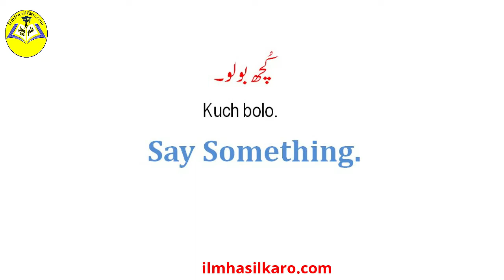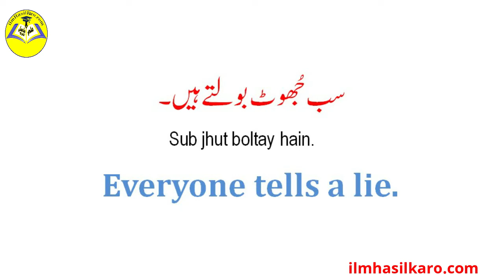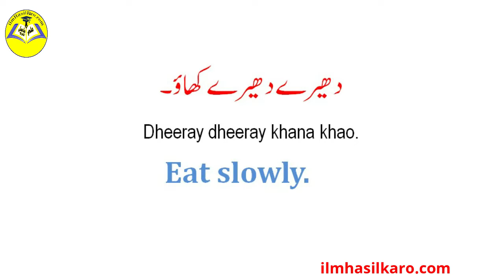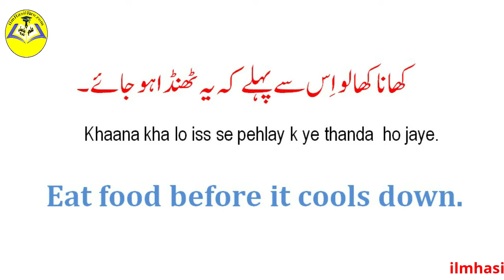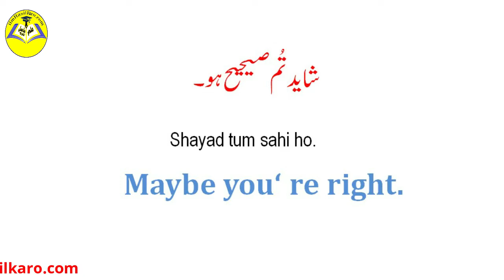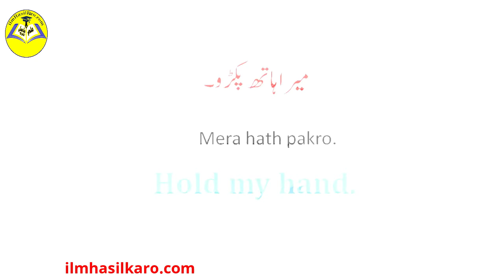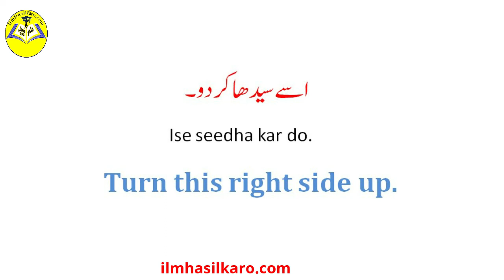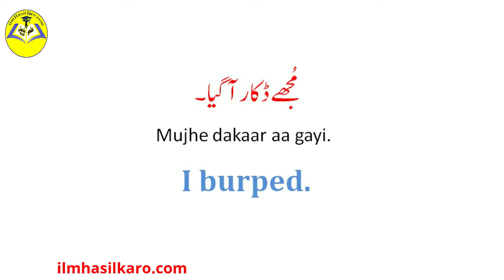Daily Use Sentences for English Speaking Practice | English bolna kaise seekhain | Spoken English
Through our videos from English to Urdu, you can make English learning easy. Browse from different videos from English vocabulary, English to Urdu translation, tenses and daily use sentences and enhance your English speaking skills. Through English to Urdu translation, you can learn English fast. English learning videos with Urdu translation are the best way to improve your English speaking practice and learn English fast English to Urdu translation.
Greetings all,
English is not our first language, so we face difficulty in learning and speaking it correctly in our daily English conversation With Strangers. Still, understanding and speaking English is the need of the recent era. No one can make good progress (in studies, business, or other high demanding fields of life) without understanding & learning English to Urdu. Talking to strangers in English video lesson can help you to improve your English and how to talk to strangers in English to Urdu. We are trying our best to give the BEST DAILY USE SENTENCES from English to Urdu used in daily conversation through our easy English videos with Urdu translations. English to Urdu.

Cheers,
ILMHASILKARO OFFICIAL